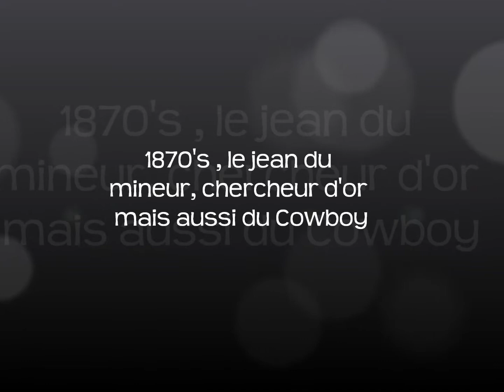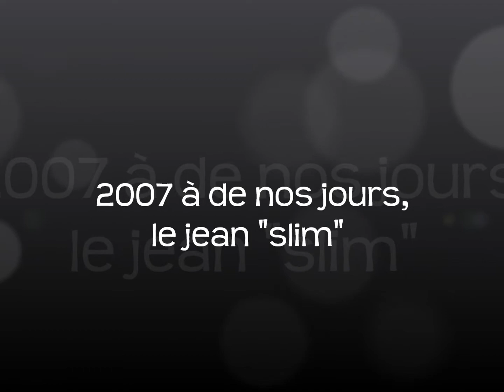TPE JEANS (mannequins pro')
Mon TPE jeans, avec des véritables mannequins !